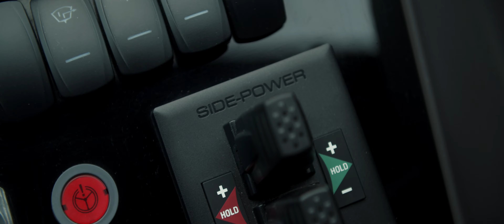Princess Flybridge 68 Motor Yacht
Formerly named "Amarula Sun", this yacht has been owned by a family of yacht enthusiasts who has spared no expense keeping this boat in showroom condition.  The 68 Princess was introduced as a new boat for the 2016 model year and has been one of their most popular models ever built (it is now called the F70).

This particular yacht was the most expensive, loaded F68/70 ever built and has nearly every option you could possibly imagine, including a $30,000 underwater lighting system, a sea keeper, yacht controller, hardtop, water maker, 1400 HP MANs - the list goes on and on!

With 690 hours and the 1000 hour service just completed, the boat is 100% turn-key.